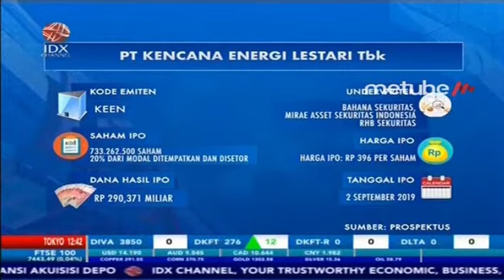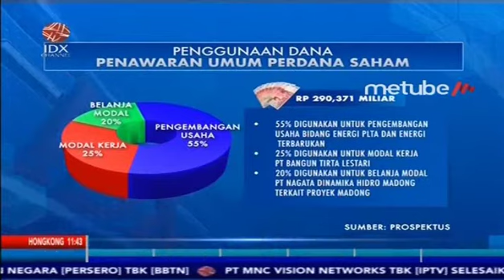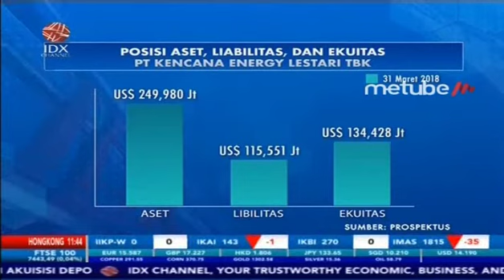CEK PROSPEK ENERGI TERBARUKAN KENCANA ENERGI LESTARI - MARKET REVIEW Part 2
IDX CHANNEL - PT Kencana Energi Lestari Tbk Perseroan resmi mencatatkan sahamnya di Bursa Efek Indonesia (BEI) dengan menggelar Initial Public Offering (IPO) dan menjadi emiten ke-33 di tahun 2019.

Dengan pencatatan itu, target Perseroan untuk listing pada semester dua tahun ini telah tercapai. Perseroan berhasil melepas 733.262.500 lembar saham dan berhasil menghimpun dana sebanyak Rp. 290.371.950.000.

Untuk membahas secara lebih mendalam mengenai Ekspansi Bisnis PT Kencana Energi Lestari Tbk pasca IPO, dalam program Market Review telah mendatangkan Direktur Keuangan PT Kencana Energi Lestari Tbk. Giat Widjaja dan Wakil Direktur Utama PT Kencana Energi Lestari Tbk, Wilson Maknawi.

Ekspansi Bisnis Kencana Energi Lestari Pasca IPO